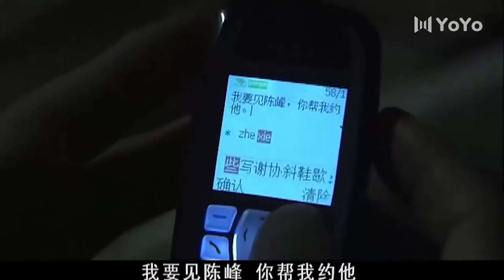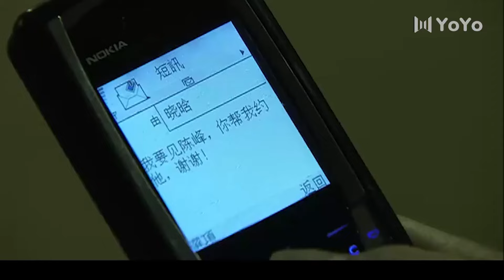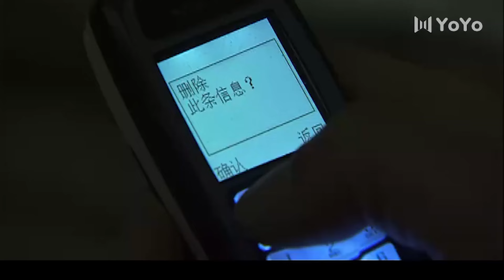尾隨妻子竟發現了妻子的情人，回家在床上狠狠懲罰！💖 Chinese Television Dramas#中国电视剧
💖簡介：美麗溫柔的董曉晗（殷桃飾）擁有讓所有人欣羨的家庭和幸福，她的丈夫方凱（馮遠征飾）是興安集團分公司的總經理，無話不說的閨蜜喬煜（馬雅舒飾）則是興安集團董事長的女兒，公私兩層關係讓本來工作勤苦的方凱備受器重，前途無量。然而大學時代的一次事故讓方凱喪失了性能力，這也成為曉晗幸福人生中唯一一抹暗色。在方凱海外進修期間，她和喬煜以及喬煜的發小陳峰（鄧超飾）進山遊玩，喬煜沒提董曉晗結過婚，心裡不自覺地盼著兩人發生些什麼。原來，喬家有驚天秘密，喬母八年前與人私奔被害，案子至今未破。其實是喬煜派去教訓母親及其情夫的流氓失手所致。方凱靠著這個秘密，長期要挾喬道衡（徐念福飾）。喬道衡為保護女兒，給了方凱想要的一切 。

中國電視劇丨大陸電視劇丨經典好劇丨ChineseDrama丨CDrama丨大陸演員丨大陸明星丨影視劇丨老戲骨丨演員丨有愛丨愛情丨都市丨情感 | 殷桃 | 鄧超 | 馮遠征